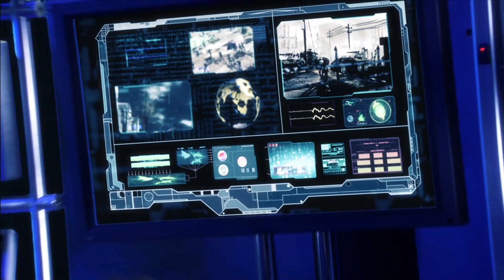JPlays - C&C 3 - Tiberium Wars - GDI Mission 12 - Munich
GDI Mission 12 - Munich.